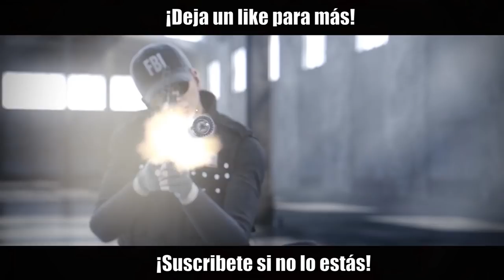EL HOMBRE CLUTCH ESTÁ AQUÍ | Phantom Sight | Caramelo Rainbow Six Siege Gameplay Español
El hombre Clutch está aquí en este Gameplay de Rainbow Six Siege español en Phantom Sight.